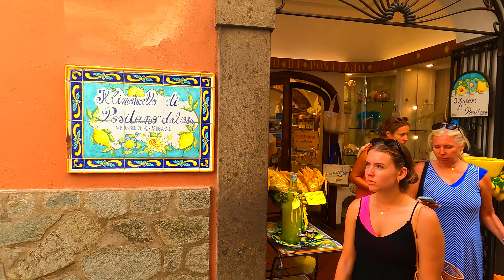Visit Positano in Summer. The most beautiful town of Costiera Amalfitana. …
Visit Positano in summer time. The beautiful town of Positano, walking on the streets till the beach of positano.
Positano is the most beautiful and panoramic town of Costiera Amalfitana. With this video we will walk from the main street to the beach and we will see the store and botiwues of the town.